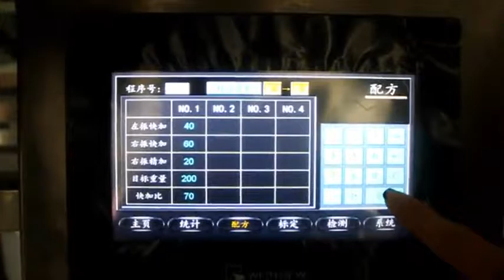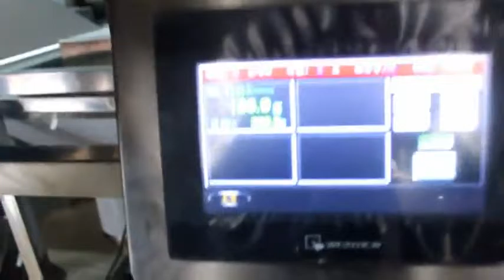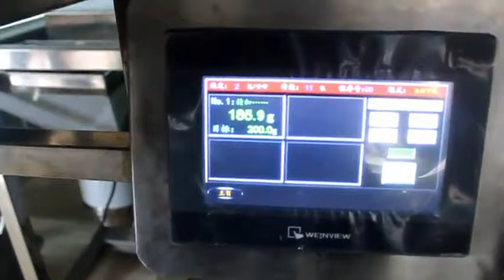Double-Head Automatic Linear Electronic Glucose Weighing Machine (1-10kg/bag)